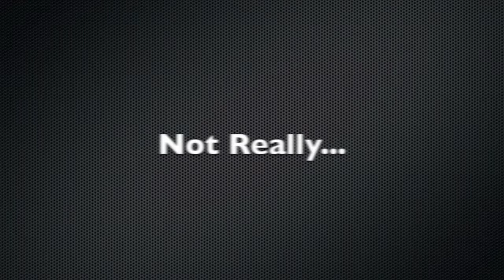The Beta Machine Interveiw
Jeff Friedl & Matt McJunkins agreed to let us probe them in the basement at The Rock on Thursday night 2/19/15.

T.E.2015